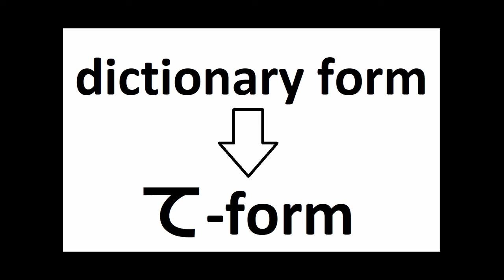to do te form practice